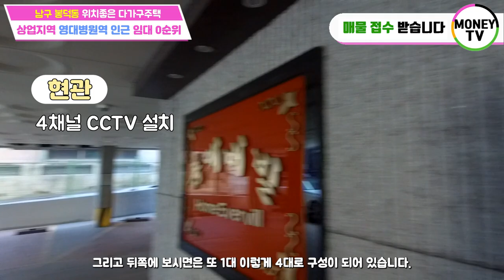♥머니TV[대구원룸매매] 임대사업 성공비결! 임대0순위,공실걱정없는 영대병원 인근 다가구주택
◎ 대지면적 :   226.1 ㎡
◎ 연면적    :   453.83 ㎡
◎ 건축물 주용도 :  다가구주택
◎ 거래형태 : 매매
◎ 층 수   :  4층
◎ 주 차   :  7대
◎ 난 방   : 도시가스

● 가구구성 : 원룸 6, 투룸4, 쓰리룸1, 주인세대  (총12가구)
● 방/욕실(개수) : 15/13
● 사용승인일자 : 2017년 1월 17일
● 방향 :  동향 (주출입구 기준)
● 입주가능일자 : 매매후 협의

▶대구 남구 봉덕동 1301-26번지◀

▣ 상호명 : 부동산 넘버원1 공인중개사 사무소
▣ 주소 : 대구 남구 대명동 781-8번지 1층
▣ 대표 공인중개사 : 沈民貞
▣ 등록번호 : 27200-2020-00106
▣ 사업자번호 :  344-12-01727